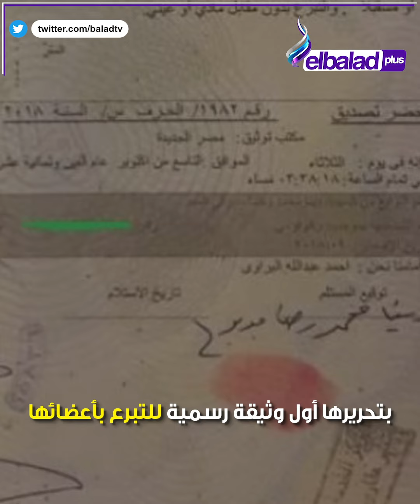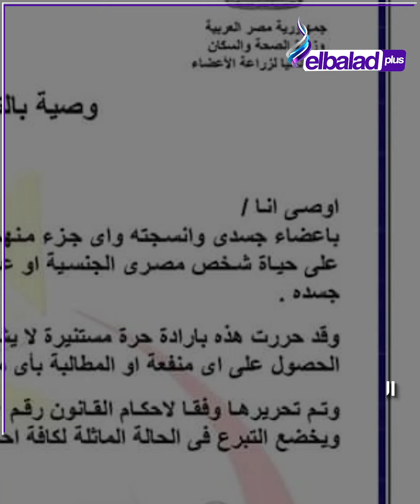بعد رحيلها.. القصة الكاملة لأول مصرية وثقت التبرع بأعضائها في الشهر العقاري